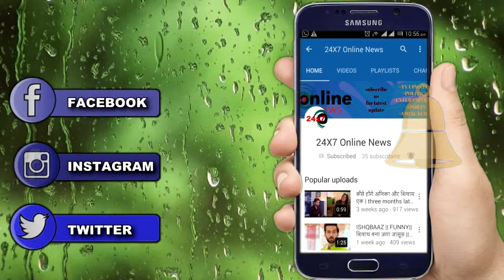KUNDALI BHAGYA || सोमवार || “KARAN” की “सच्चाई” सुन “SHERLYN” करेगी “PRITHVI” की “धुलाई”